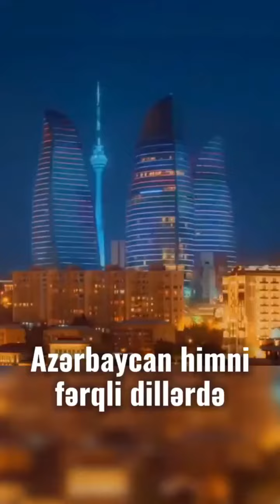Azərbaycan himni fərqli dillərdə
xəbərvar azərbaycan # himn # azərbaycan himni # fərqli dillərdə # fərqli dillərdə himn